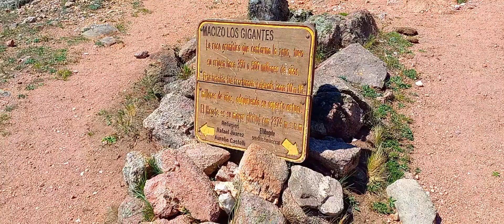TREKKING LOS GIGANTES - CERRO MOGOTE - ¡UN PERRO NOS GUIÓ A LA VUELTA! - CÓRDOBA - ARGENTINA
Te mostramos un poco de lo que fue nuestro trekking sin guía en Los Gigantes, Córdoba, Argentina.
Fuimos sin guía y nos quedamos dos noches en carpa en la montaña, la primer noche fue al lado del refugio Aurelio Castelli, el lugar es privado y no había nadie, pero acampamos al lado.
La segunda noche fue en la base del cerro (abajo de la cumbre). Tuvimos la particularidad que apareció un perro a las 23hs, le dimos de comer, durmió con nosotros y al otro día nos guió a la vuelta haciendo que nos ahorremos casi una hora de caminata.
Si tenes alguna consulta nos podes dejar un comentario en el vídeo o seguirnos en Instagram: Viajesymates.